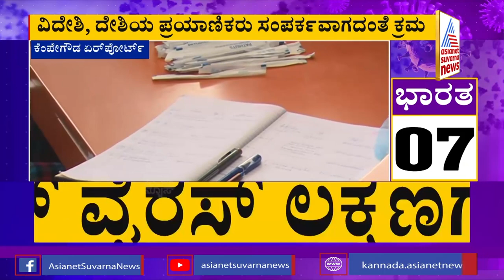High Alert Sounded In Kempegowda International Airport, Bengaluru Over New Coronavirus Strain